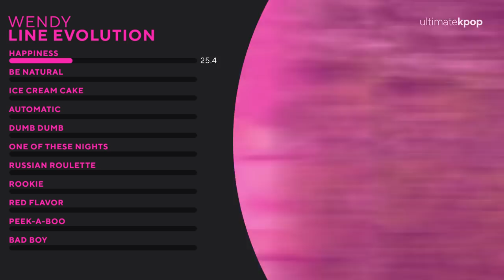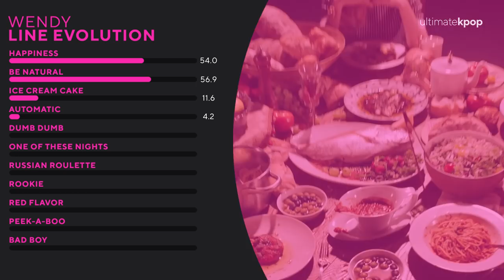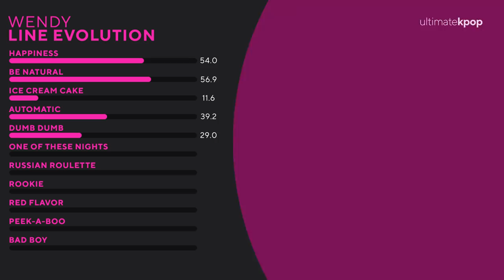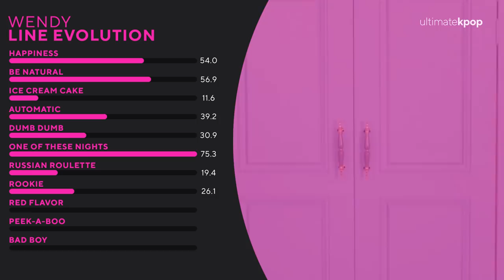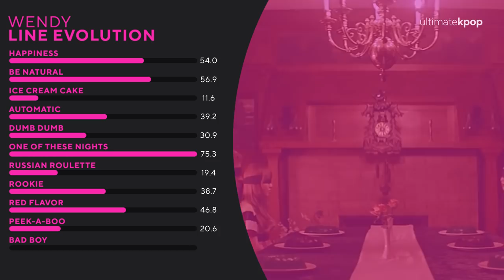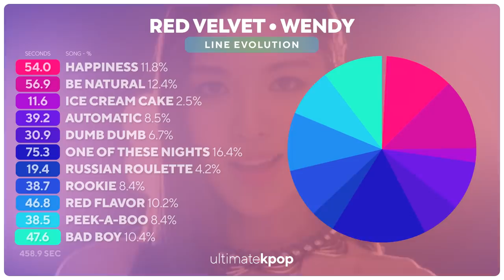RED VELVET - WENDY (Line Evolution)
Comparison of all Wendy's lines from the korean title tracks. What do you think?

Intro: Red Velvet - Oh Boy
Outro: Red Velvet - Happiness